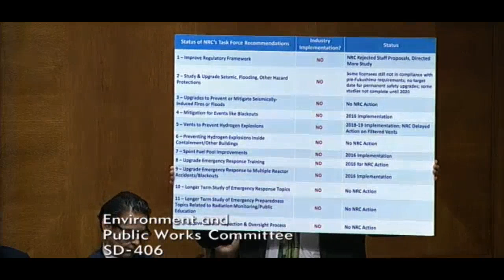SENATOR BOXER EXPOSES NRC's LAX CONCERNS FOR NUCLEAR SAFETY AT SAN ONOFRE!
Under duress I made a few sarcastic remarks which I will not apologize for!  I have NO CONFIDENCE in the NRC to protect the citizens of the U.S. and I beg everyone to plan for your own emergency preparedness!
Full Committee Hearing entitled, "NRC's Implementation of the Fukushima Near-Term Task Force Recommendations and other Actions to Enhance and Maintain Nuclear Safety."
Senator Boxer's demands for clear answers fall on deaf ears with scripted vague answers from Chairman McFarlane regarding Boxer's request for secret documents about San Onofre Nuclear Generating Station! Senator Boxer has been waiting 6 months!
NRC CON-MISSIONERS
 Allison M. Macfarlane
Chairman
 Kristine L. Svinicki
Commissioner
 George Apostolakis
Commissioner
 William D. Magwood, IV
Commissioner
 William C. Ostendorff
Commissioner